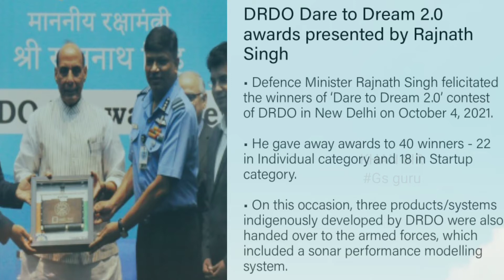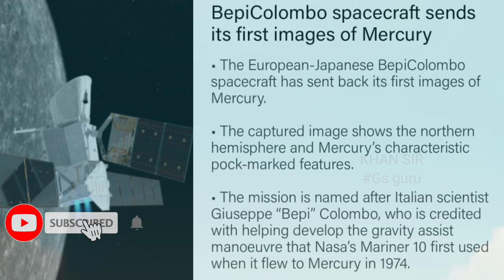6th October 2021